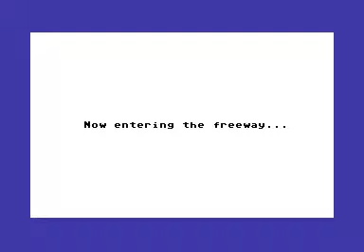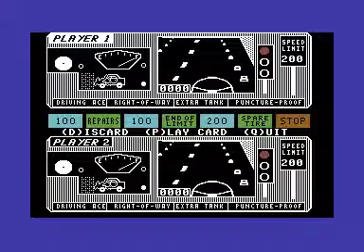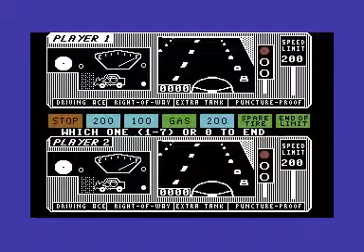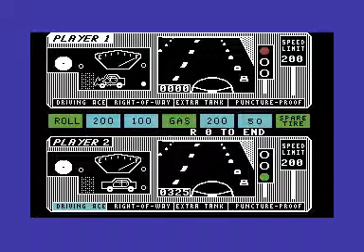C64 Game - 1000 Miler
The (futile) challenge...

To play and record as many c64 games as possible. The games will be recorded sequentially in the order they appear in the fantastic GameBase64 frontend.
I obviously only have knowledge of a tiny percentage of these games, so please go easy on me when I clearly don't have a clue. Quite a large proportion of the games in the database are written in languages other than English - I will only play these if they are not text-heavy and the game objective is clear(ish)